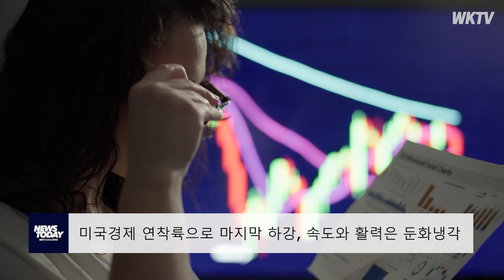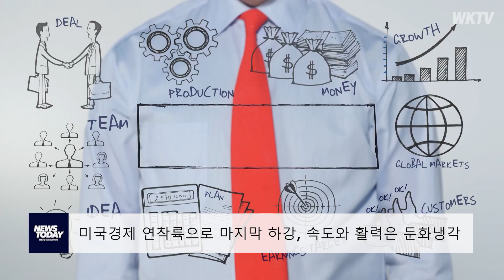미국경제 연착륙으로 마지막 하강, 속도와 활력은 둔화냉각